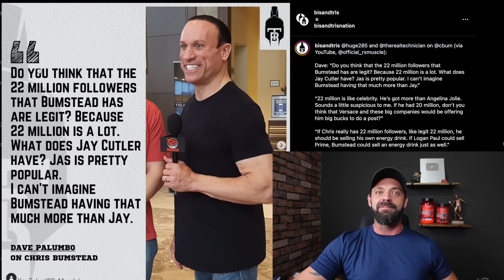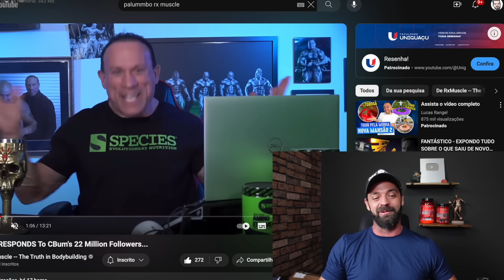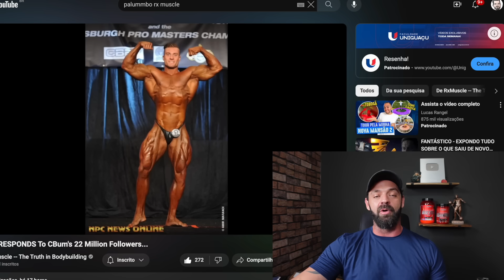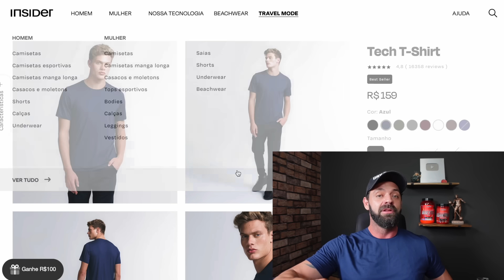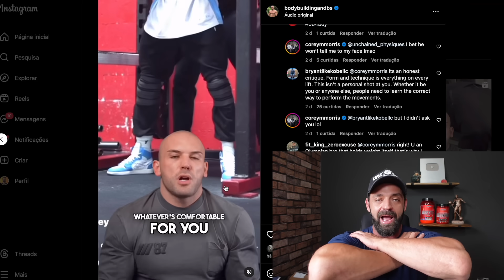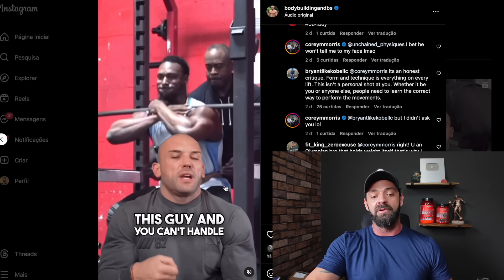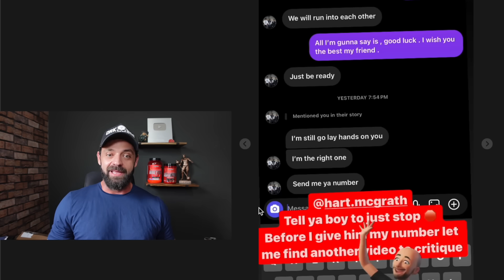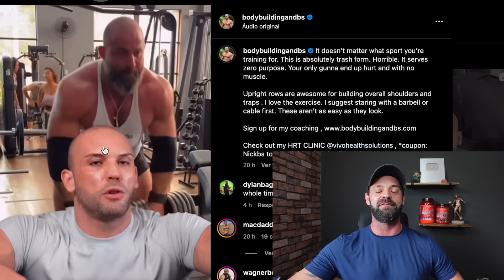CBUM 22 MILHÕES FAKE? COREY MORRYS AMEAÇA NICK TRIGILI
Men's: a categoria dos esquentadinhos.

Minha Academia
VS Gold
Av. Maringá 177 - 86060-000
Londrina/PR